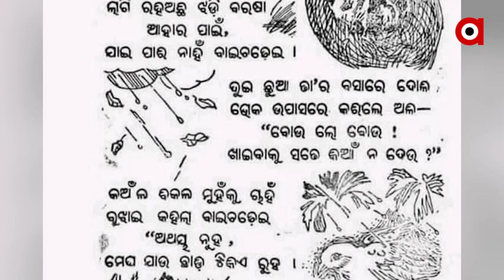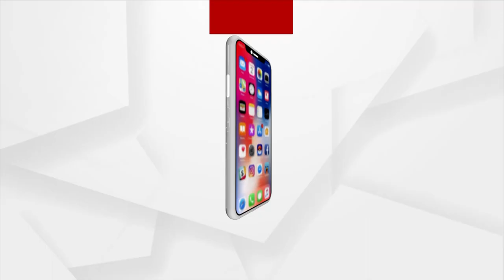Endangered species Like Weaver Bird are on the Verge of Extinction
Endangered species Like Weaver Bird are on the Verge of Extinction Due to deforestation and lack of good climate.